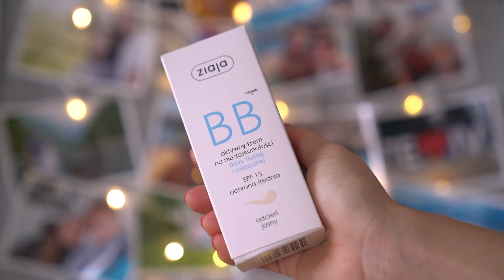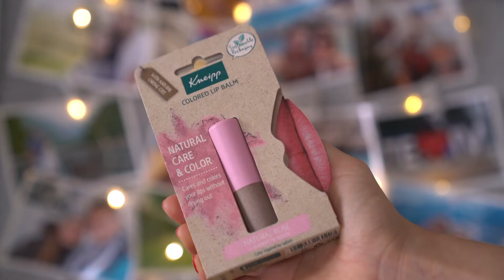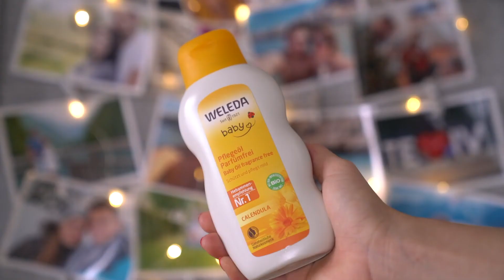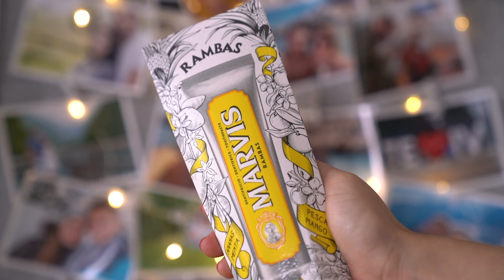VEGAN kosmetika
Být veganem není jen o pocitu odlišit se od většiny, ale primárně o etickém smýšlení se zvířaty, vzájemném soužití v harmonii a zdravém životním stylu. S veganstvím se v posledních letech neodmyslitelně spojuje i pojem Cruelty free, který je hojně používán u kosmetiky či jiných komerčních produktů. Takto označené produkty v žádné fázi výroby nesmí být testovány na zvířatech a nesmí obsahovat žádné živočišné složky.  Dnešní nabídky veganské kosmetiky je už široká. Najdeme ji jak mezi dekorativní kosmetikou, tak i vlasovou, pečující, dokonce i mezi vůněmi. A jaké veganské produkty vyzkoušela Kája? Dozvíte se ve videu. A co vy a veganská kosmetika? Dáváte ji přednost nebo se na ni nezaměřujete?

Použité produkty:

BB krém pro mastnou a smíšenou pleť Ziaja BB Cream Oily and Mixed Skin SPF15, Odstín Light
Vyživující balzám na rty Kneipp Natural Care & Color, Odstín Natural Rose
Čisticí a odličovací pleťové želé REN Clean Skincare Perfect Canvas Clean Jelly
Revitalizační tělový peeling se zeleným čajem NUXE Rêve de Thé Revitalising Granular Scrub
Šampon proti lupům s piroctonem Ziaja Med Hair Treatment Anti Dandruff
Hydratační a vyživující maska na vlasy Olaplex Bond Intense Moisture Mask No. 8